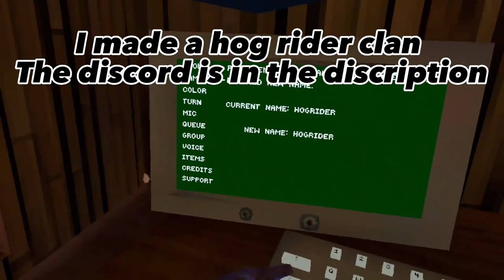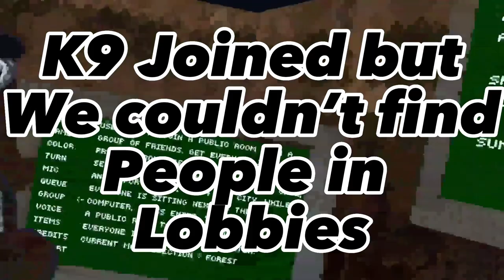Gorilla Tag But Im Hog Rider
This video was really fun to make it, im blessed by God to even have this time to share this experience with y’all um subscribe if you want and join the discord

Friends Channels: @Jayisbetter1 @DapperMonke_VR @ZeroVR-K9 @El_Crab